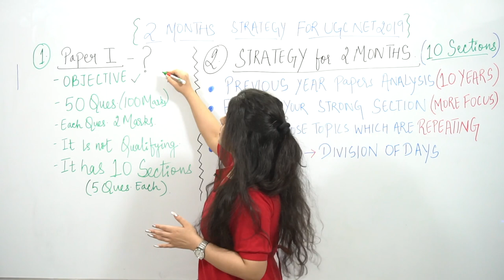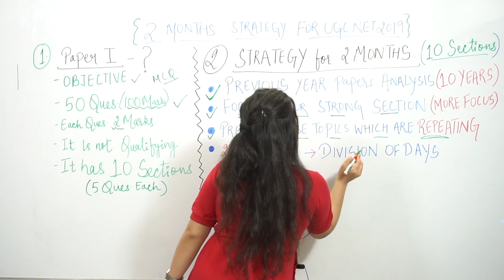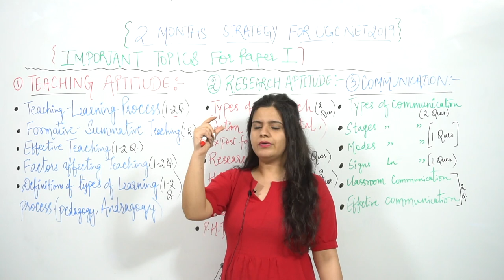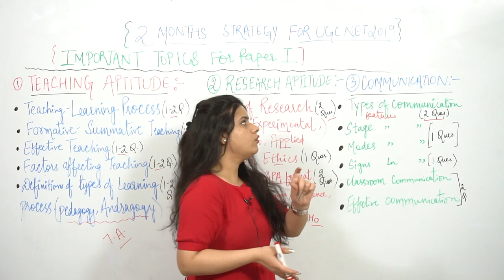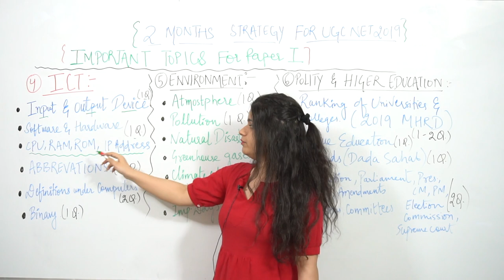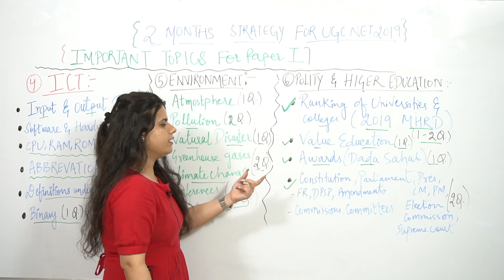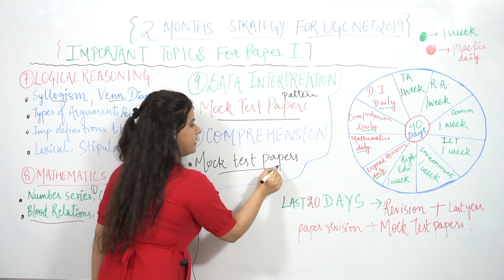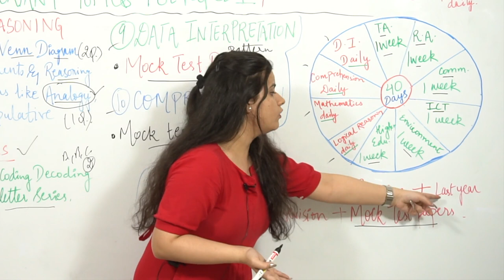How to Prepare for NET JRF in 60 Days? | NTA NET June (2019)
As we all know only 2 months (60 Days) are left for the NTA NET JRF June 2019 Examination. So, I have devised a 60 Days Strategy for the students to prepare and crack the upcoming NTA NET JRF June 2019 Examination.

In this video, you will find:

1) What are the important points to be kept in mind for the Paper 1 of NTA NET JRF June 2019 Examination

2) What are the key features of the 60 Day Strategy for the NTA NET JRF June 2019 Examination

3) What are the topics from which questions are being asked repeatedly in the Paper 1 and are important for the NTA NET JRF June 2019 Examination

4) Last, how to divide your 60 Days (8 weeks) in order to prepare every topic in a smart and effective manner for the Examination

OUR COURSES